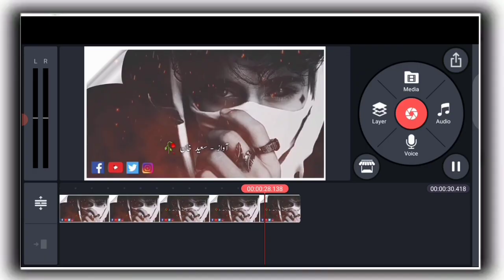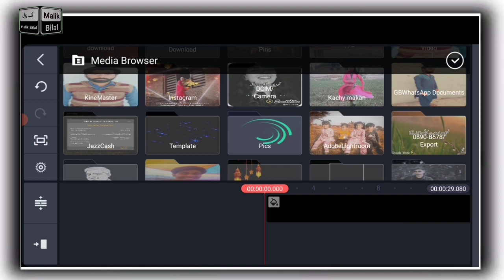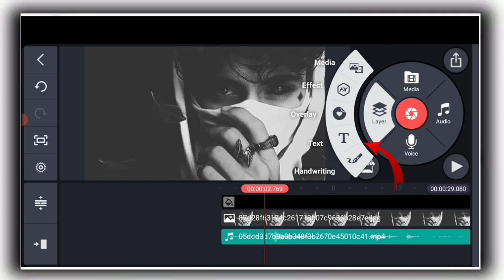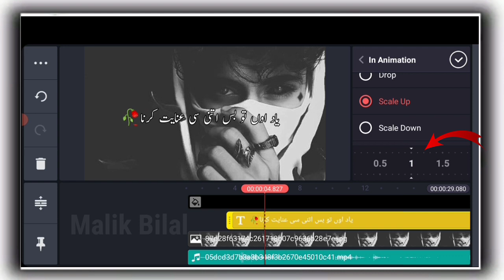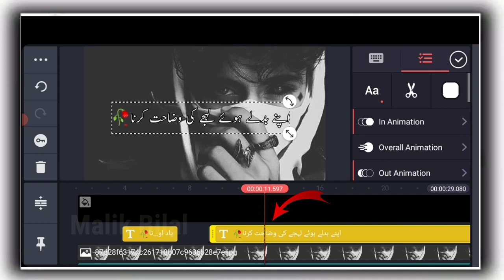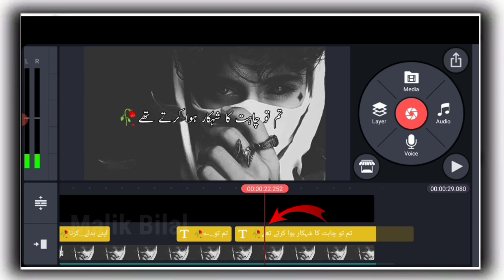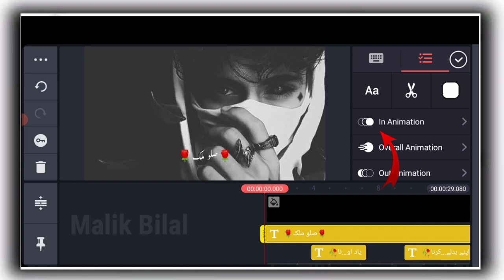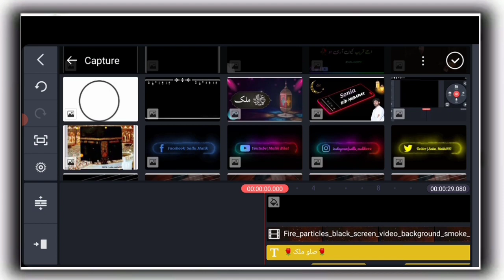how to make poetry videos in kinemaster | tiktok par urdu poetry likhny ka tariqa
how to make poetry videos in kinemaster | urdu shayari wali videos kaise banaye kinemaster se

  Friends main hoon Sallu Malik From Bahawal Pur(Rahim Yar Khan )  . Meri Try Hoti Hai ke ap ke Lye Kch Naya laoon aur Asan Tareqe se ap ko samjha Sakoon . Lekn  Agr Es Ke Bawajood Bhi Ap ko Samjh na Aye tu Ap humain comment section main ya Phir Humary INSTAGRAM ( sallu_malik092 ) par hum se contact kr sakty hain .

White curve border banaye

HD Photos Download Kare

Poetry main Istamal hony wali tmam music jo no copyright hain aur in ko use karty howe ap Channel montize bhi krwa sakty hain . Download ke lye link 👇

kinemaster download krn

how to make urdu poetry videos in kinemaster
kinemaster poetry editing
how to make poetry video in kinemaster
poetry video editing
urdu poetry
how to write in kinemaster video
how to make poetry videos in tiktok
kinemaster editing
how to make poetry
how to make poetry videos for you tiktok
kine master video
kinemaster shayari
kinemaster shayari video kaise banaye

kinemaster video editing urdu shayari
how to make urdu poetry videos
how to make urdu poetry videos in mobile
how to make poetry videos for youtube
how to make poetry videos on tiktok double  exposure
how to make poetry videos with background music
how to make poetry reels
tiktok par urdu shayari likhny ka tariqa
tiktok par urdu poetry likhny ka tariqa

status editing tutorial in kinemaster
kinemaster status editing tutorial
status editing tutorial in tamil
status editing tutorial in urdu
status editing tutorial in hindi